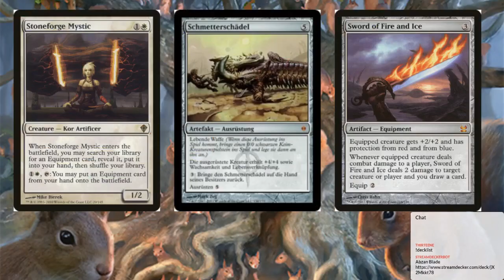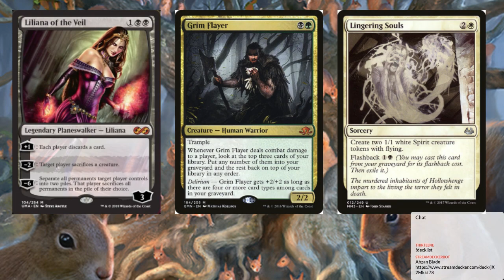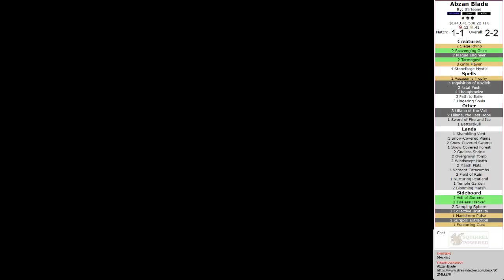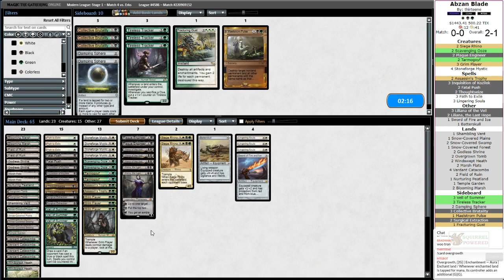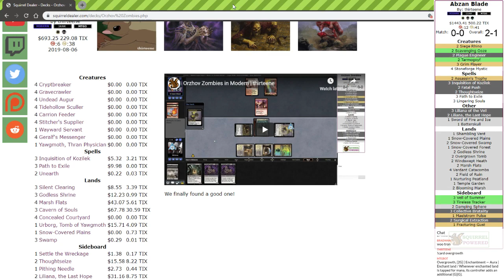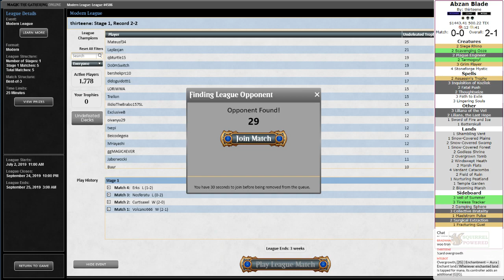Abzan Blade in Modern | thirteene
Some people just want to staple a batterskull onto a siege rhino.